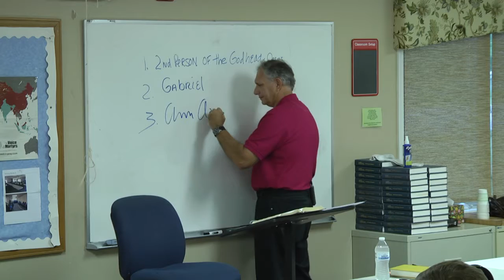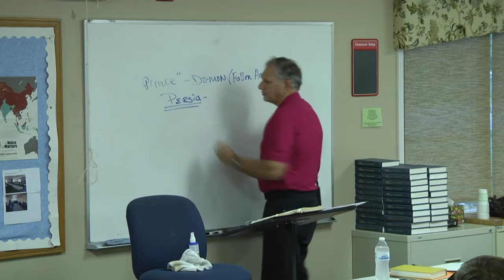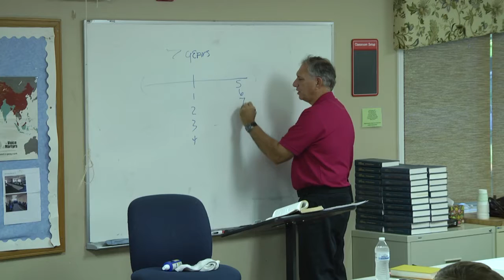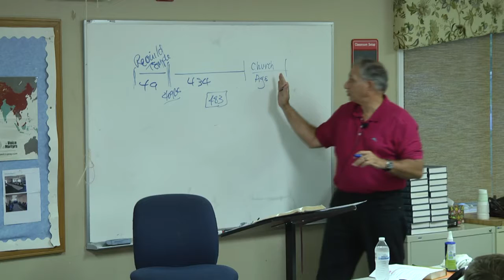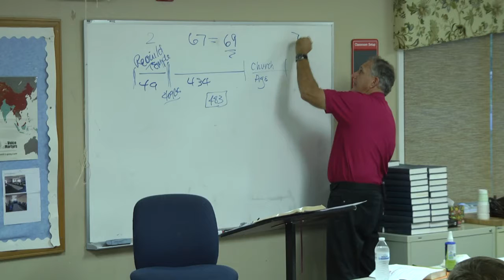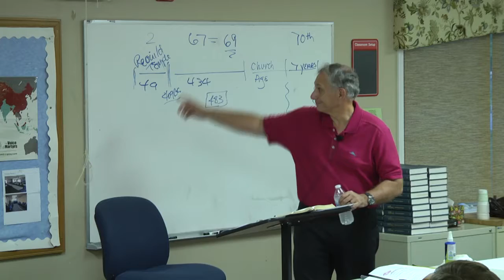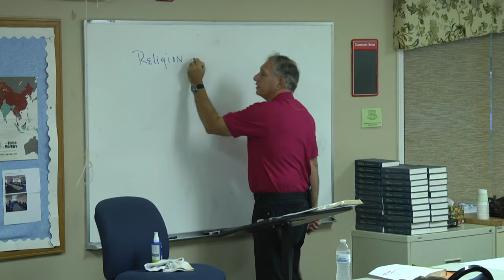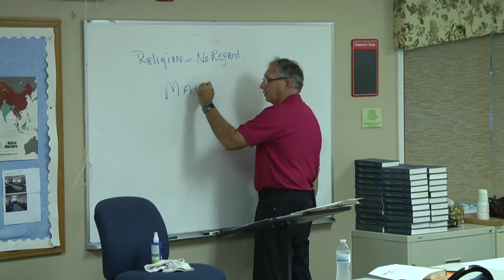Daniel 10-11 - Revelation Concerning Spiritual Warfare in the Heavens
August 3rd, 2016 sermon with Pastor Kevin Cassidy